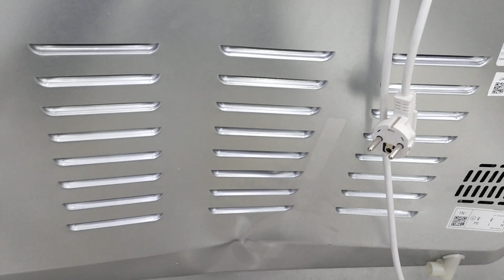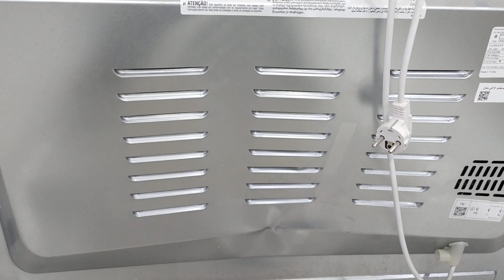اغرب سبب لوجود كدمات ببوتاجاز بوش Bosch ⚠️